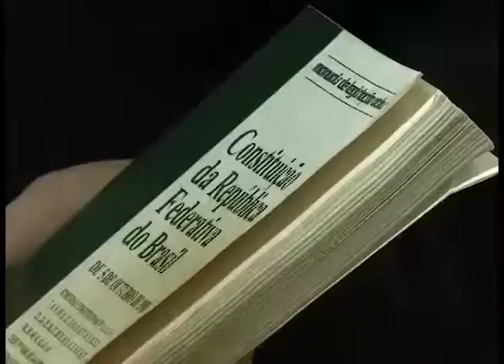Vereadores cobram explicações e pedem a retomada as obras da Trincheira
GIRO NA CÂMARA / TV CÂMARA FOZ

Os vereadores de Foz do Iguaçu estão mobilizados para garantir a retomada das obras de construção da trincheira da BR 277. Uma comissão já foi formada e até mesmo uma audiência pública irá tratar de temas específicos, como a Trincheira e a reforma da Ponte Internacional da Amizade.

Acompanhe, agora, no programa GIRO NA CÂMARA, um resumo dos trabalhos que nortearam as discussões políticas no plenário da Câmara de Foz do Iguaçu.

* Matéria desenvolvida pela TV Câmara

- Duração: 7:52
- Reportagem: Andréa Lara
- Texto: André Lara
- Produção: Vision Art
- Programa: Giro na Câmara
- Acompanhamento: André Guedes Alcoforado
- Responsabilidade: Diretoria de Comunicação da Câmara
                             Municipal de Foz do Iguaçu